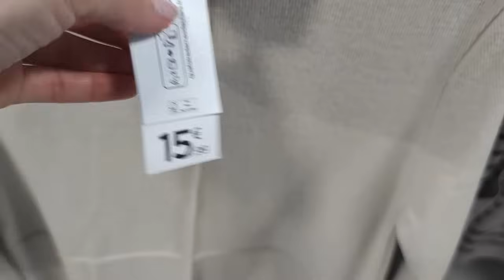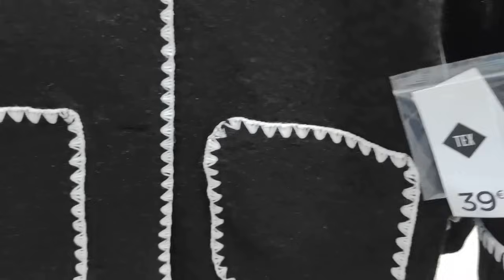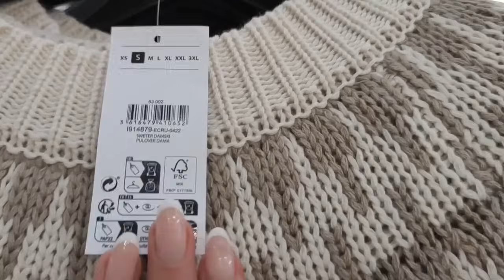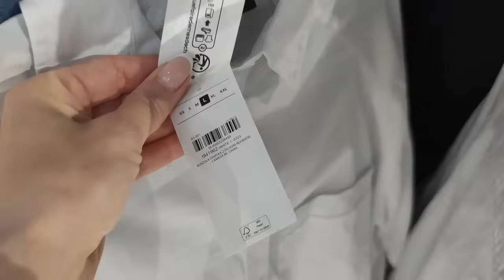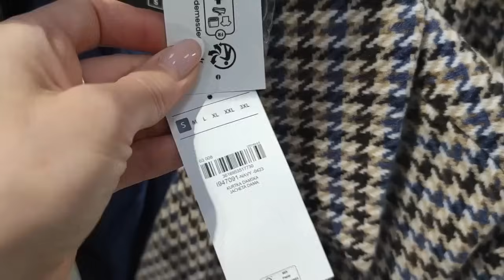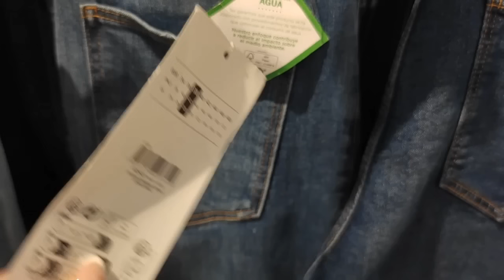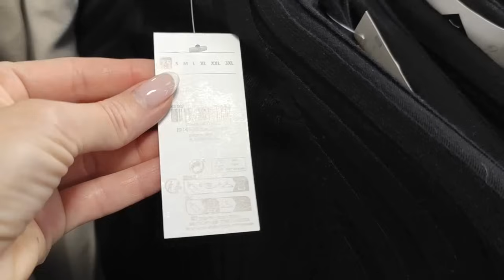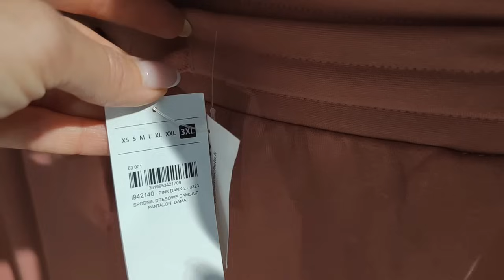Carrefour NOVEDADES Tendencias MODA Outfits Completos Ropa OTOÑO🍁INVIERNO☃️Abrigos Calzado Vestidos👗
Hoy os dejo éste video con las novedades de Carrefour, espero que os guste mucho 👍👍😘